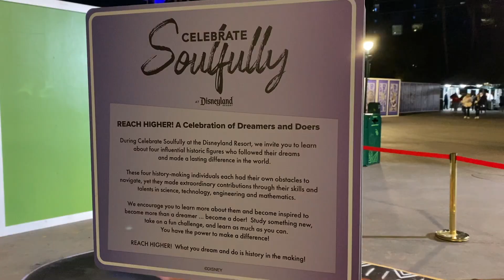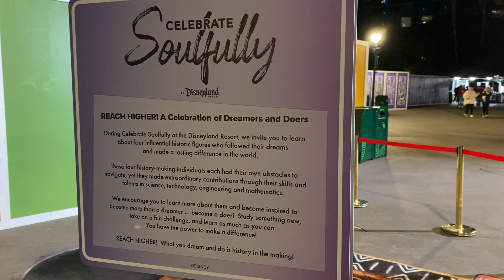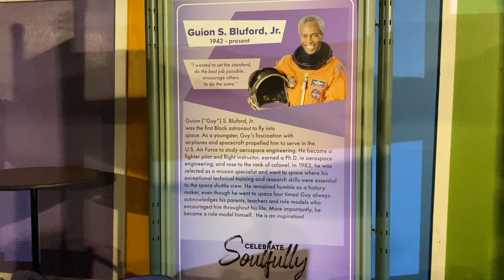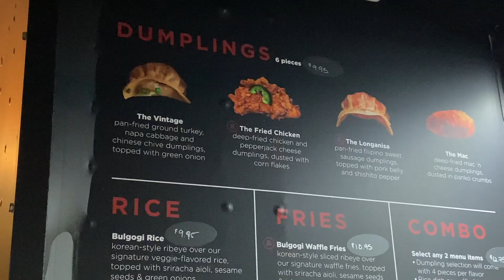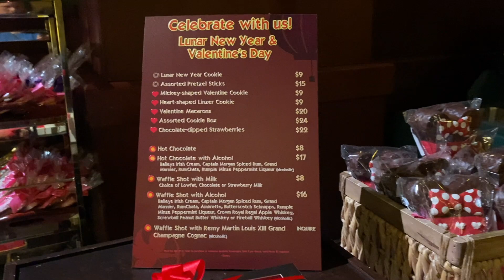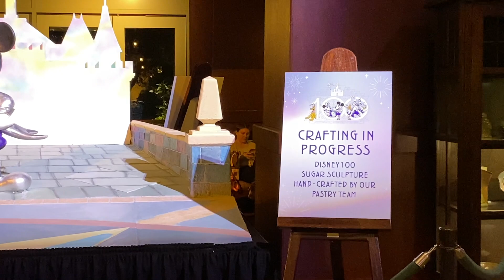Celebrating EVERYTHING in Downtown Disney! Celebrate Soulfully, Lunar New Year, Disney 100, & MORE!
Spend the evening in the Downtown Disney District and the Grand Californian Hotel, taking in all the seasonal offerings! We heard musical performances from the Celebrating Soulfully concert series, found tasty Disney 100 offerings at Tortilla Joe's, and treats for every occasion at the Grand Californian. The evening was capped off with a viewing of the Lunar New Year pre-show and the new World of Color One from the Grand's private balcony over looking Paradise Pier in Disney's California Adventure!

00:00-09:44 Downtown Disney
09:44-14:39 The Grand Californian
14:39-27:19 World of Color